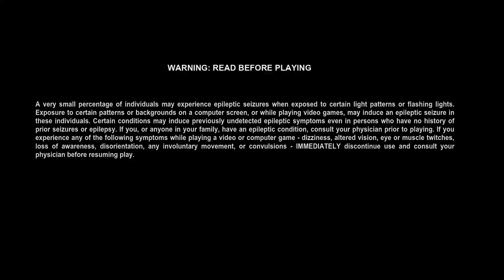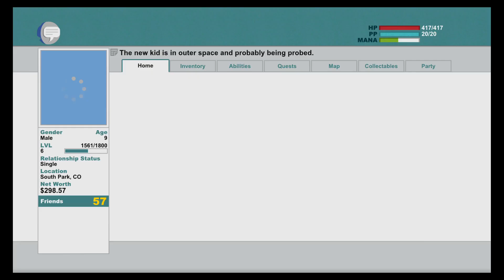South Park™: The Stick of Truth™: Jew Walkthrough Redacted: p.4